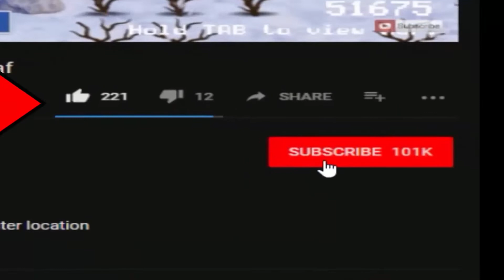New Awesome Mod! Foxy Mask (UCN Mod) 2019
Credits:
- FNaF by: Scott Cawthon
- Mod by: ZBonnieXD
- Model by: GaboCO316!